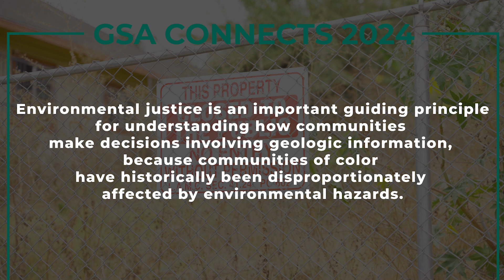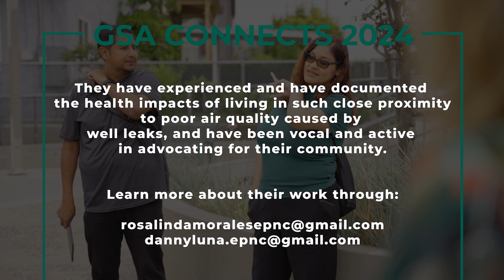GSA Connects Field Trip: Environmental Justice in the L.A. Basin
Introduction: Welcome back to the channel! In today’s video, we’re taking you on an insightful field trip organized by the Geological Society of America (GSA) Connects meeting, right into the heart of the Los Angeles Basin. This unique field trip highlights environmental justice issues impacting two urban neighbourhoods, with a special focus on the oil wells in Echo Park. 🌎💧

What You’ll See: The field trip dives deep into the challenges faced by communities living near these urban oil wells and the environmental and health risks that come with them. Echo Park is not just known for its iconic lake, but also for the hidden wells that have been part of the city’s oil history for over a century. The local residents—many of whom belong to lower-income and historically marginalized groups—have long voiced concerns over pollution, noise, and public health issues linked to these wells.